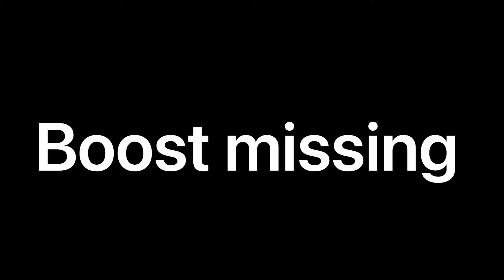Cars (Colton MB Style) Part 7: Where’s Boost